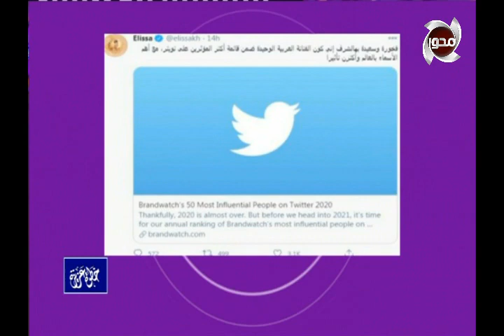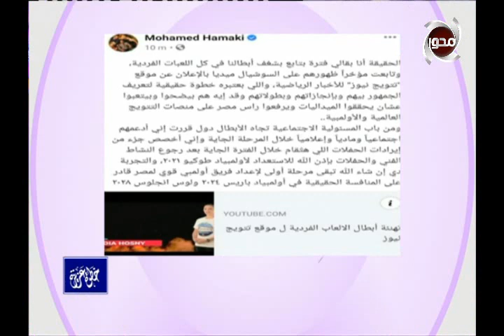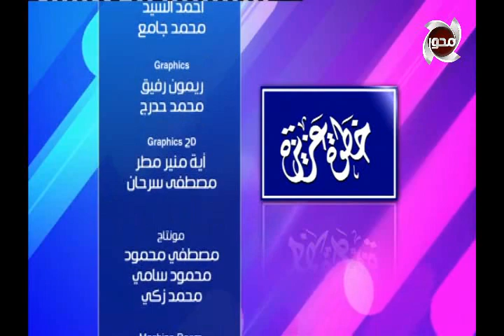خطوة عزيزة | حلقة كاملة - 26-11-2020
تقديم : نورا أيمن & محمد شلبي